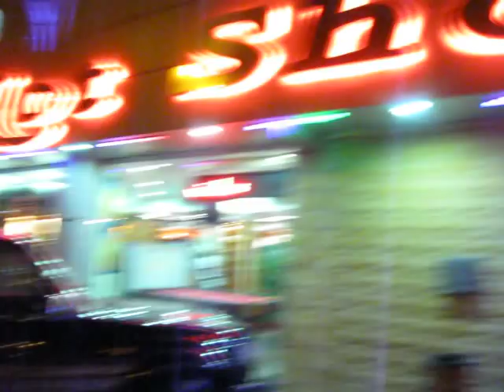Hotshots Doha Qatar Airport Road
This place is one of the coolest..Pool Parlour i have seen.. Its clean, well organised, pleasant staff and some really good boards..not to mention the cues are in good shape too..If your at Doha this is one place u dont wanna miss for a nice evening with friends :p